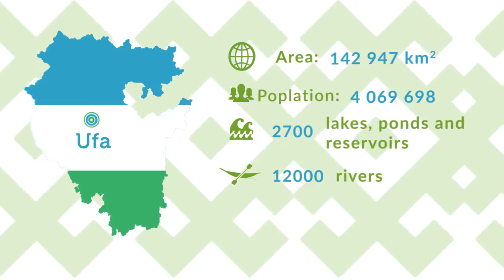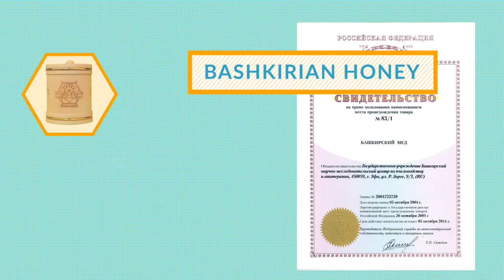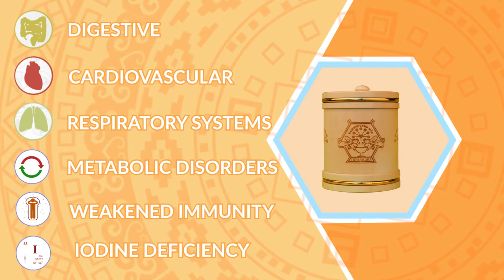ĐẶC SẢN MẬT ONG BASHKIR CỦA NGA NỔI TIẾNG THẾ GIỚI -DÀNH CHO NHÀ DU HÀNH VŨ TRỤ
Trung tâm nghiên cứu khoa học và sản xuất “Mật ong Bashkir” rất lâu đời ở Bashkortostan được thành lập vào năm 1998 bởi một nhóm các nhà khoa học nghiên cứu vềloài ong và các giáo sư của đại học Y để cho ra đời một nghiên cứu toàn diện về các đặc tính đặc biệt chỉ có ở loại mật ong vùng Bashkortostan. Ngày nay, các sản phẩm này được sản xuất dưới thương hiệu “Mật ong Bashkir” (“Bashkir medovnya”).

Trong những năm qua công ty đã thực hiện nhiều nghiên cứu về các sản phẩm ong và mật ong của nhiều vùng khí hậu và địa lý khác nhau thuộc vùng Bashkiria. Lần đầu tiên được chứng minh các đặc tính chống oxy hóa, tăng cường miễn dịch, chống căng thẳng stress của mật ong và các chế phẩm từ ong. Chính mật ong “Bashkir medovnya” đã được lựa chọn vào thực đơn của các phi hành gia và các nhà du hành vũ trụ thuộc Trạm vũ trụ quốc tế. Trong suốt gần 20 năm qua, “Bashkir medovnya” là nhà cung cấp độc quyền mật ong tự nhiên lên Trạm vũ trụ Quốc tế.

Mật ong dùng cho thương hiệu Bashkir được lựa chọn đặc biệt và kiểm nghiệm lâu năm từ các vườn ong thuộc khu vực sinh thái sạch của vùng Bashkortostan.

Dựa trên những mong muốn của khách hàng mà danh mục các dòng sản phẩm của mật ong Bashkir đã được mở rộng lên đến vài trăm mặt hàng, với nhiều loại bao bì đóng gói dùng làm lưu niệm với màu sắc truyền thống, được chế tác bằng tình yêu của các nghệ nhân thủ công dân gian của nước cộng hòa Bashkortostan. Và các loại mật ong công dụng kỳ diệu được đóng gói trong chai thương hiệu chính hãng, trong các thùng gỗ bạch dương hoặc gốm sứ. Đây là món quà tặng tốt nhất cho những vị khách quý và người dân vùng Bashkortostan.